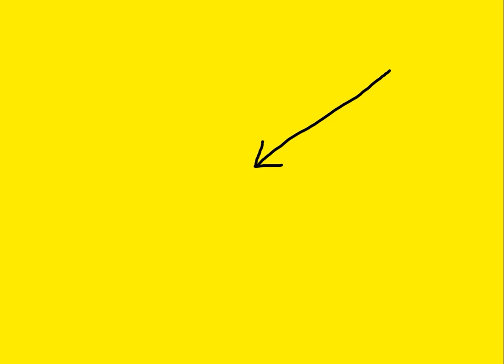Angry Monkeys React To Unfair Pay (Experiments That Show Monkeys Are Like Us)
Monkeys don't like it when things are unfair...